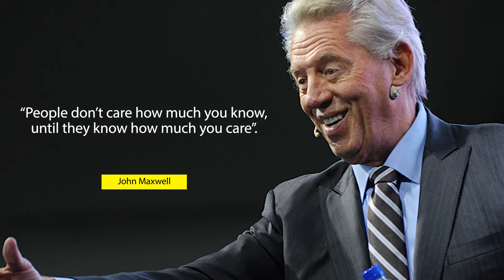Ini Cara John Maxwell Agar Anda Direspek Sebagai Pemimpin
Bagaimana menjadi pemimpin yang dihormati oleh orang lain?
Video ini membahas langkah-langkah supaya Anda bisa direspek oleh orang lain.